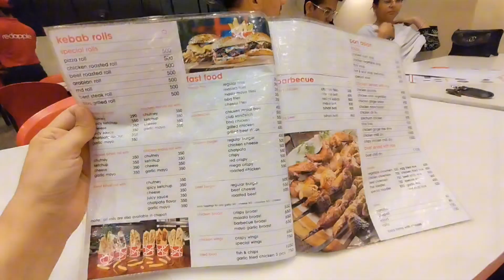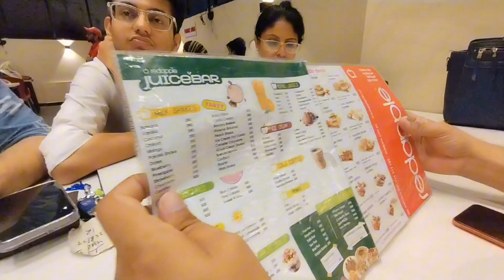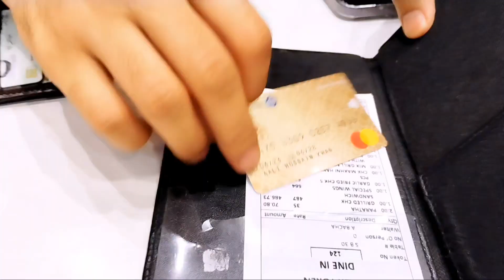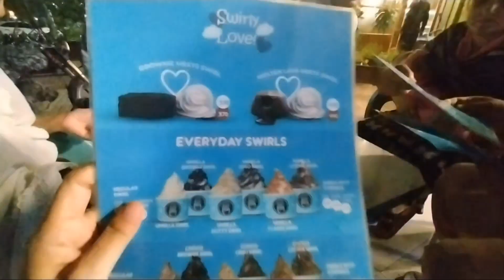Family Dinner 🍽️😀🍽️ * Please* 1️⃣0️⃣0️⃣* Likes ,* mustwatch foodlovers 😋😋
Rana Aijaz vlogs 🌺